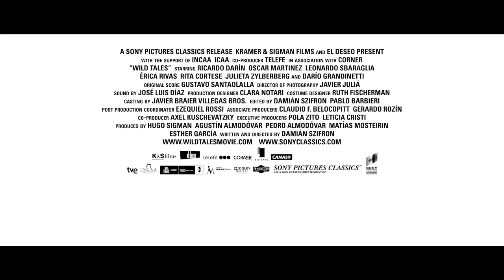WILD TALES - In Cinemas May 21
Nominated for Best Foreign Language Film at the 2015 Academy Awards®, Argentinian director Damian Szifron’s WILD TALES is a collection of six darkly funny short films united by a theme of vengeance. Produced by internationally-acclaimed Spanish filmmaker Pedro Almodóvar and starring Rita Cortese, Ricardo Darín and Nancy Dupláa.

Opening May 21 at
Dendy Cinemas, Newtown, NSW
Palace Verona, Paddington, NSW
Cinema Nova, Carlton, Victoria
Palace Brighton Bay, Victoria
Cinema Paradiso, Perth